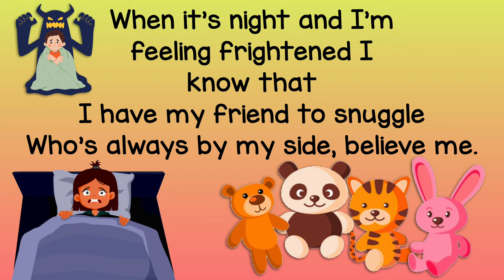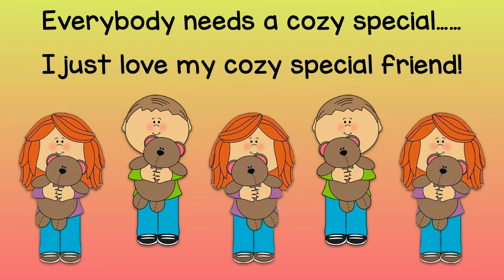Cozy, Special Friend [Pajama Party! by Cristi Cary Miller & Jay Michael Ferguson]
Practice track for Cozy, Special Friend from Pajama Party the Musical